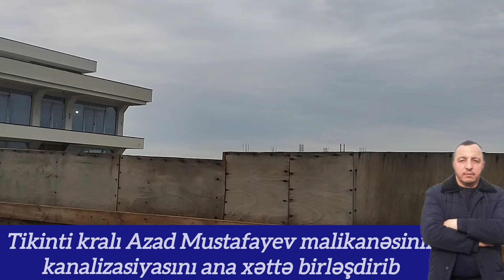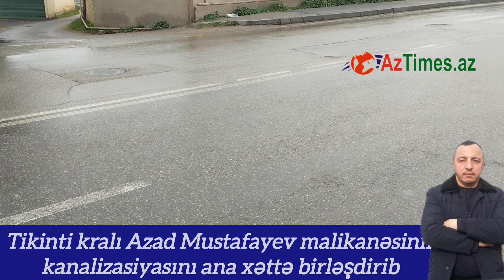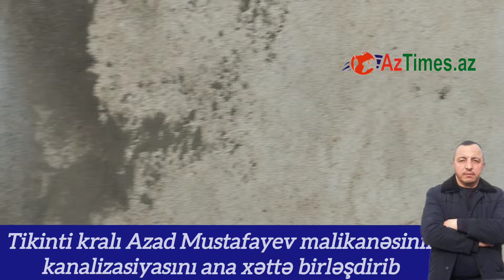Tikinti kralı Azad Mustafayev ana kanalizasiya xəttinə müdaxilə edir- CİNAYƏT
Tikinti kralı kimi tanınan Azad Mustafayevin Novxanı bağları  ərazisində 7-8-ci küçənin kəsişməsində ucaldılan malikanəsinin  kanalizasiya xəttini heç bir qanuna uymadan  ana xəttə qoşub. halbuki Novxanı ərazisində heç bir kanalizasiya xətti yoxdur. hər kəs quyu qazır. ərazidən keçən isə, Bakı şəhərinin ümumi xəttidir ki, ona kənar müdaxilə qanuna uyğun deyil. belə ki həmin xətdə  qrunt suları Xəzər dənizinə emal.olunduqdan sonra axıdılır.